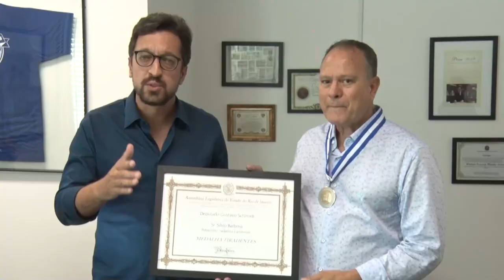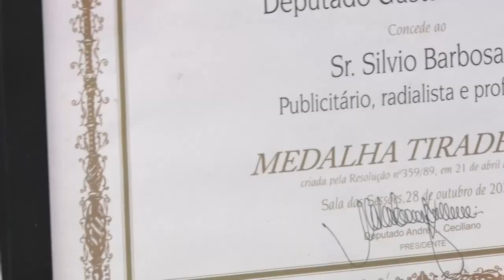Sessão Solene Resumo - Medalha Tiradentes Silvio Barbosa